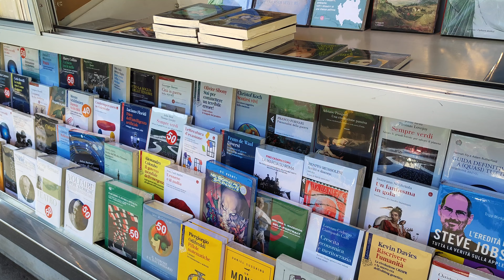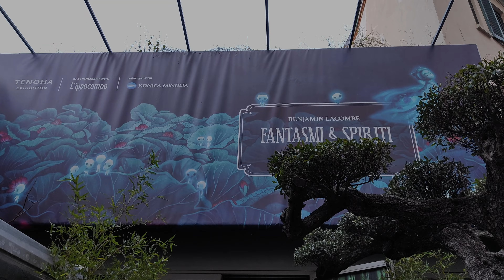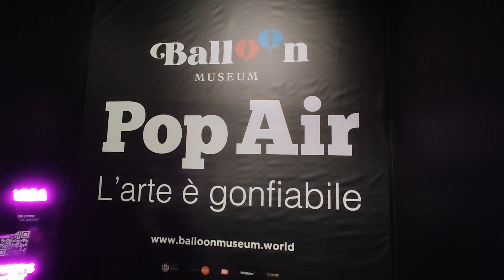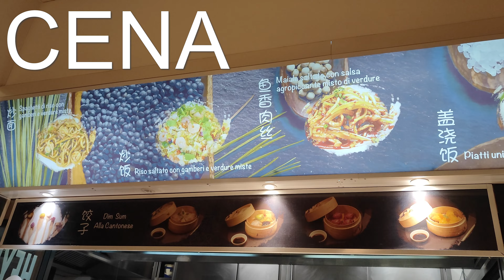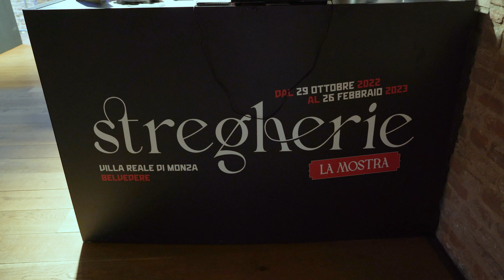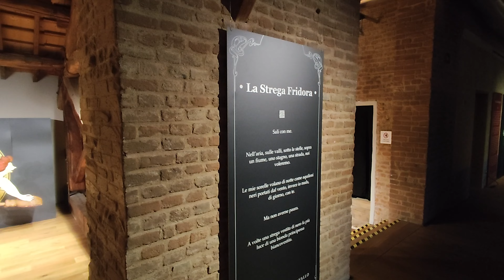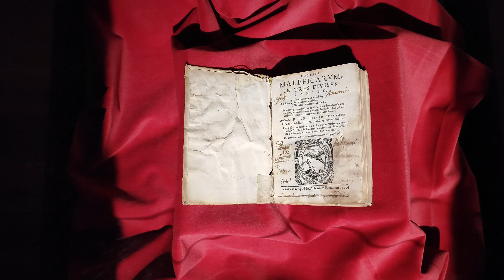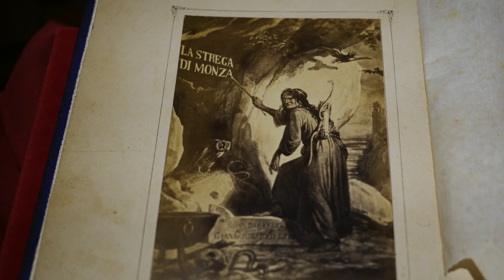VLOG - LIBRI USATI E MOSTRE a Milano con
Buonsalve,
ecco a voi la mia esperienza a Milano con @AriannaBonardi
Abbiamo visto mostre che al momento della pubblicazione di questo video  sono già concluse, per questo mi sono permessa di spoilerarle.
Inoltre vi mostro 3 librerie di libri usati e scontati per la città:
- Libraccio di Porta Venezia
- Banchetto di libri usati a Piazza Fontana
- Libraccio ai Navigli

📚📓 Come aiutarmi! 📓📚

📚📓 GMAIL 📓📚